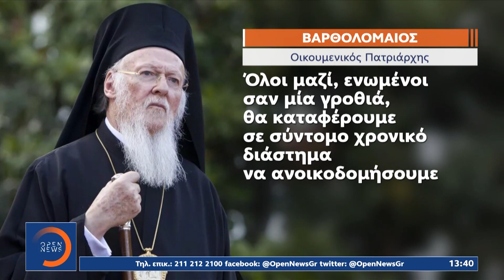Νοσοκομείο Μπαλουκλί: Οι πρώτοι φιλοξενούμενοι επιστρέφουν στο ιστορικό κτίριο | OPEN TV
Γίνετε μέλος στο κανάλι του OPEN για να αποκτήσετε πρόσβαση σε προνόμια:
Επιστρέφουν σταδιακά οι φιλοξενούμενοι του γηροκομείου Μπαλουκλί της Κωνσταντινούπολης, λίγα 24ωρα μετά την καταστροφική φωτιά που προξένησε μεγάλες υλικές ζημιές ιστορικό κτίριο. Οι εργασίες αποκατάστασης ξεκίνησαν, ενώ μήνυμα αισιοδοξίας για την επαναλειτουργία του ιδρύματος έστειλε και ο Οικουμενικός Πατριάρχης Βαρθολομαίος κατά την επίσκεψή του στο Μπαλουκλί.